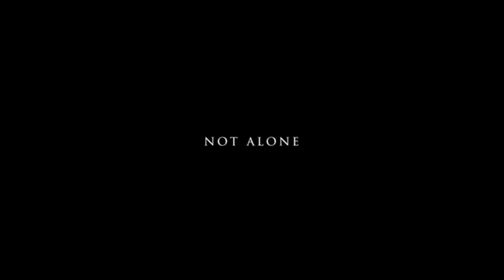ETRNTY - Live On (Live Session)